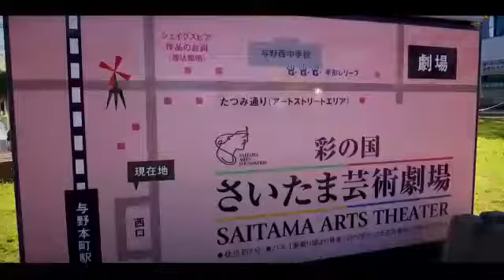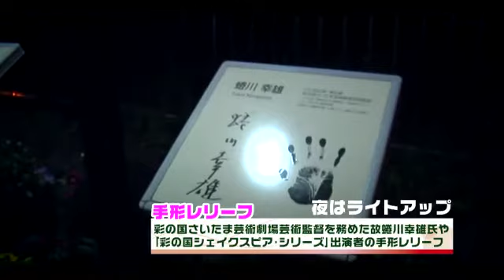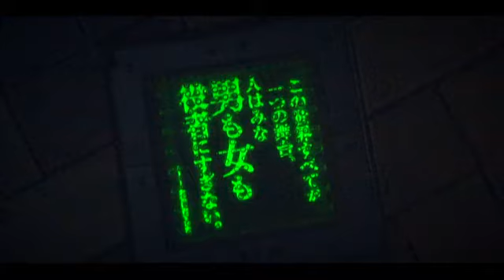中央区「アートストリートエリア」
ＪＲ与野本町駅から彩の国さいたま芸術劇場に至るまでの経路「アートストリートエリア」を、シェイクスピア作品の台詞に関連して紹介するＰＲ動画です。